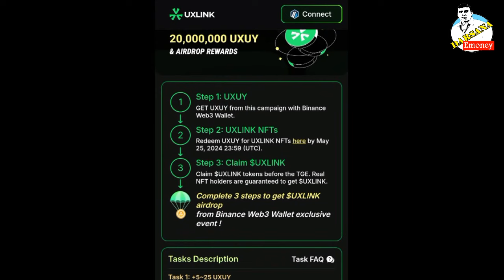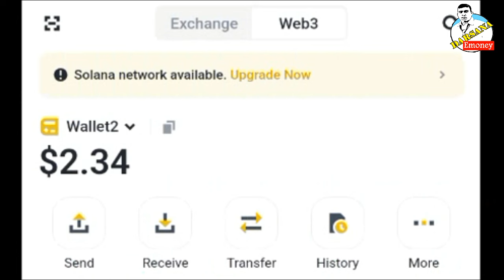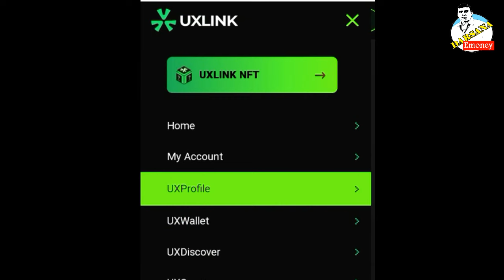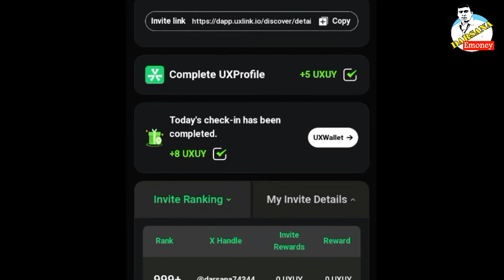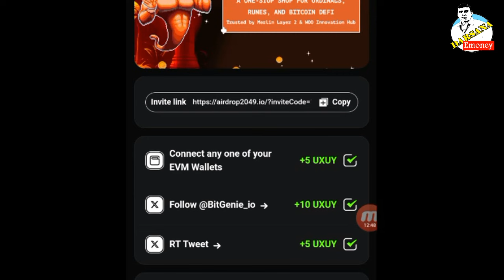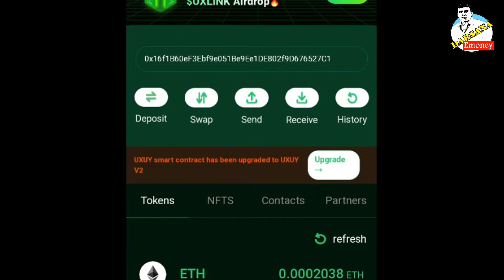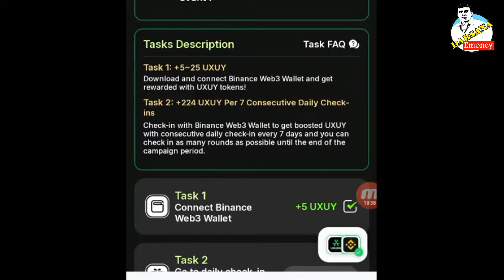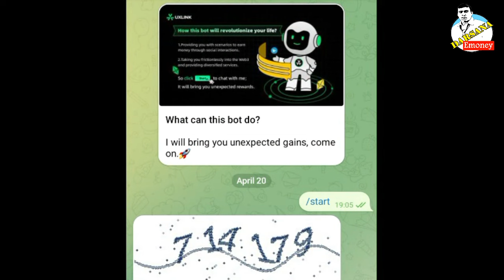Binance UXLINK Airdrop Guide Step By Step | Binance Airdrop How to Participate in The UXLINK Airdrop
🔰 Darsana Emoney Telegram Channel Link